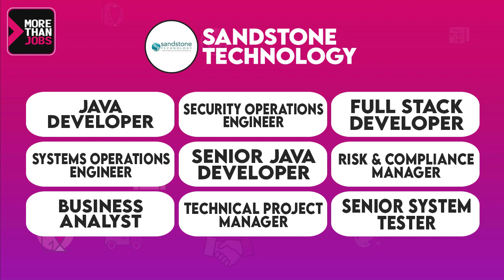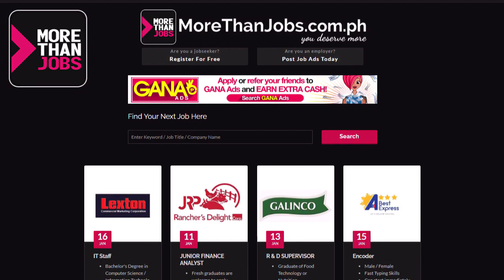I.T. Jobs in Metro Manila | Work From Home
Calling all IT professionals who are looking for jobs! Watch this video because we will announce companies who are looking for IT professionals in Metro Manila.